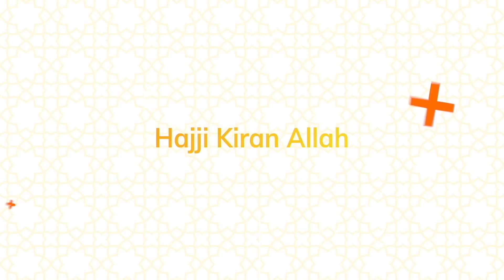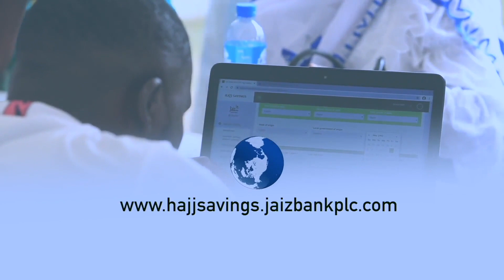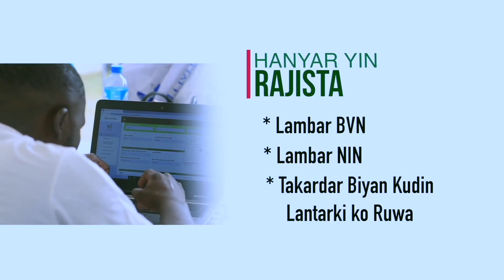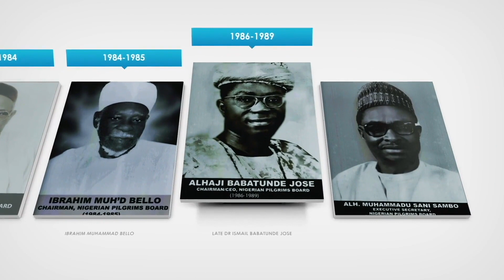Sabon zango na Shirin HajjiKiranAllah na Hukumar Aikin Hajji ta Kasa (NAHCON) a Tashar Sunna Tv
Sabon zango na Shirin HajjiKiranAllah na Hukumar Aikin Hajji ta Kasa (NAHCON)
wanda ake nunawa a Tashar Sunna Tv Ranar Jumma’ah da karfe 7:30 na Yammaci

A Kuma Maimaita Ranar Asabar 11:00 na safe.